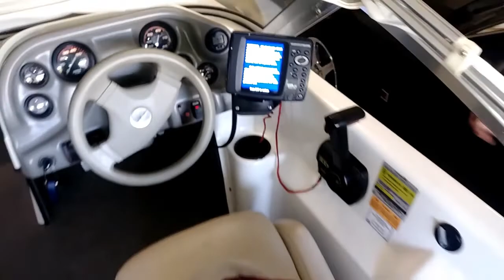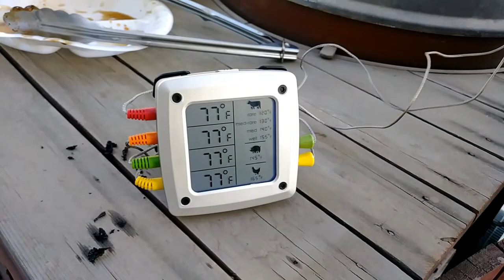Friend showing his Fishing Boat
My friend showing me his fishing boat. We had barbeque after that.

welking vue